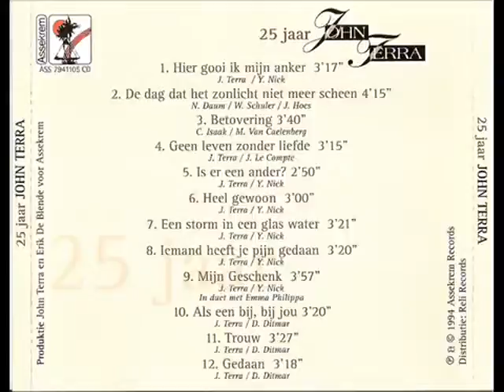John Terra Is er een ander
John Terra Is er een ander, aan dat denk ik ?